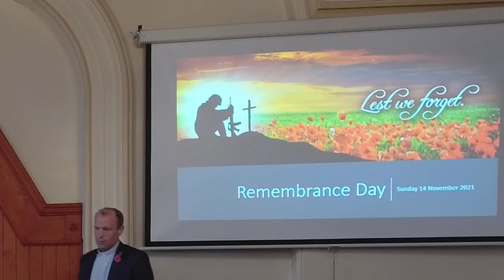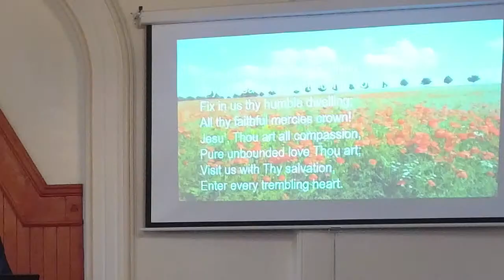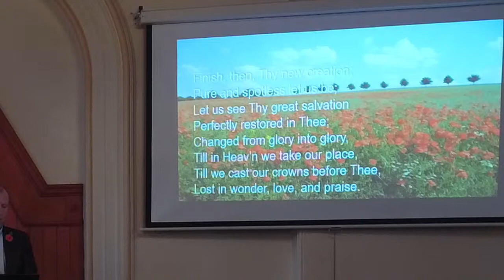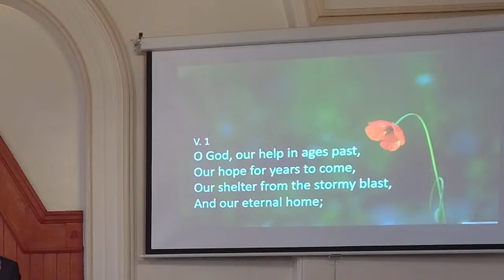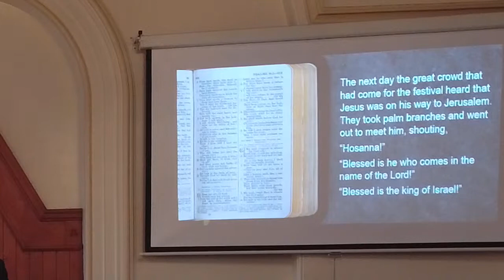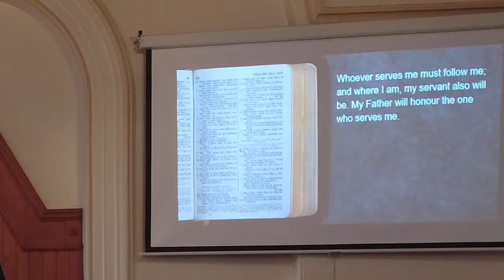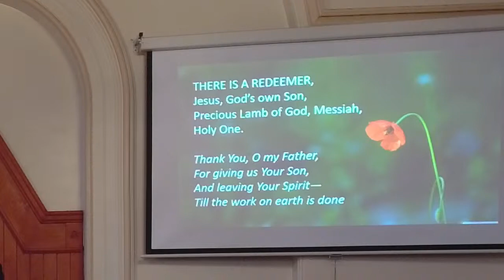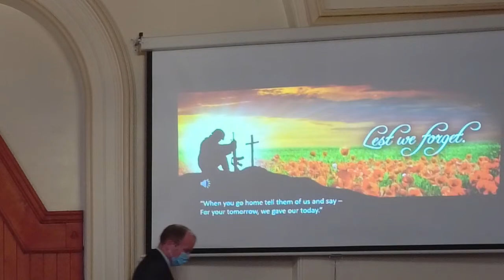Glenavy Methodist Church Sunday 14th November 21 led by Rev Philip Gallagher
Glenavy Methodist Church Service on Sunday 14th November 21,  led by Rev Philip Gallagher